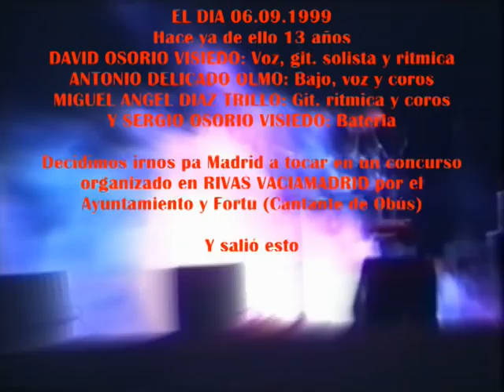NOSTRADAMUS - 06.09.1999 - RIVAS VACIAMADRID (concurso)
Buscando en los archivos NOSTRADAMUS, he rescatado este video del concurso completo que hace ya 13 añitos se celebró en Rivas Vaciamadrid y en el que los chicos tocaron: INTO THE ROW, MAGIA HIELO Y FUEGO, SYNDROME e IF...(La joya de la corona Y video que ya puse hace bastante tiempo)). Temas que se editaron en el CD "QUIERAS O NO..." en 1.999 y posteriormente en el 2002.
Este concurso tuvo una anécdota curiosa. Uno de los grupos participantes se quedó sin el baterista y el jurado accedió a que tocaran con un ordenador como bateria, bien, pues en unos de los temas se les colgó el PC, rebobinaron y volvieron a repetir el tema (el resto de músicos tuvieron que batirse el cobre para poder ganar) y lo mas curioso es que luego quien ganó el certámen fue precisamente éste grupo (para el público y técnicos del certámen no fue el mejor)
sería por su amistad con uno de los organizadores? (Fortu de OBUS)
NO SE YO EHHH?. Cosas de los concursos